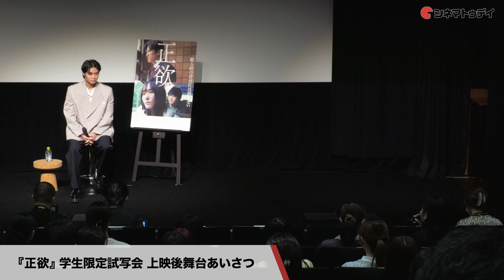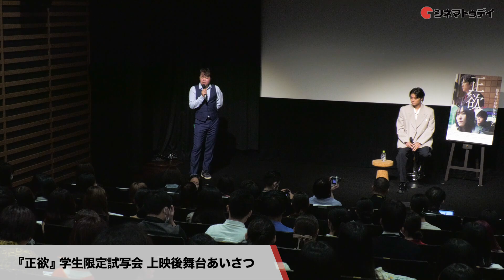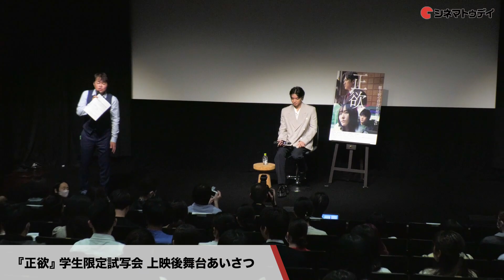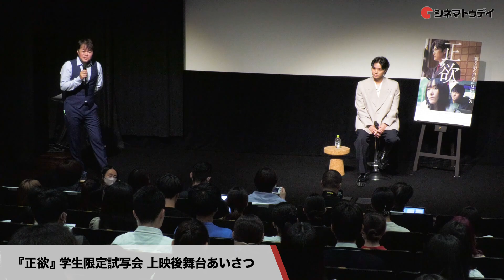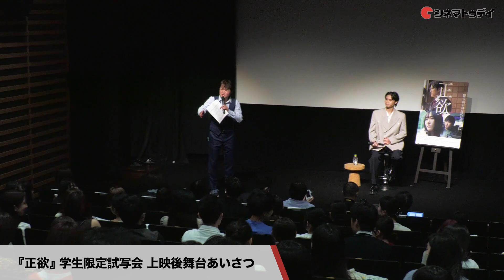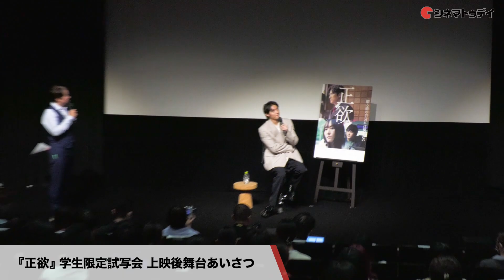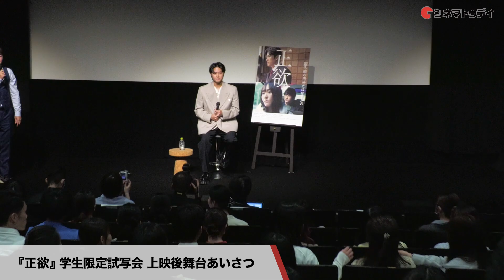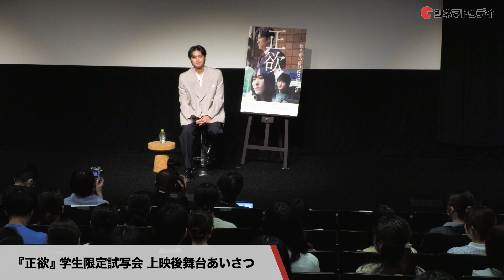【トークノーカット】磯村勇斗、学生の高レベルな質問を真摯に答える『正欲』学生限定試写会 上映後舞台あいさつ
磯村勇斗が登壇した映画『正欲』学生限定試写会 上映後舞台あいさつの模様をトークノーカットでお届け！

〜見どころ〜
『桐島、部活やめるってよ』の原作などで知られる朝井リョウの柴田錬三郎賞受賞作を映画化。息子が不登校になった検察官、ある秘密を抱えた販売員、心を閉ざして生活する大学生など、一見無関係な人々の人生が、ある事件をきっかけに交差し始める。『あゝ、荒野』シリーズなどの岸善幸が監督、同じく港岳彦が脚本を担当。『窓辺にて』などの稲垣吾郎、『くちびるに歌を』などの新垣結衣、『ビリーバーズ』などの磯村勇斗、『軍艦少年』などの佐藤寛太らが出演する。

〜あらすじ〜
不登校になった息子が世間から隔絶されることを心配する検察官・寺井啓喜（稲垣吾郎）。ある秘密を抱え、世間との関わりを断つように生きる販売員・桐生夏月（新垣結衣）。彼女の中学時代の同級生で、夏月の誰にも言えない秘密を共有している佐々木佳道（磯村勇斗）。容姿に恵まれ華やかな大学生活を送っているように見えながら、他人との交流を避ける諸橋大也（佐藤寛太）。彼と同じ大学に通い、学園祭実行委員を務める神戸八重子（東野絢香）。一見何の接点もないように見えるそれぞれの人生が、ある事件をきっかけに重なり始める。

(C) 2021 朝井リョウ／新潮社 (C) 2023「正欲」製作委員会